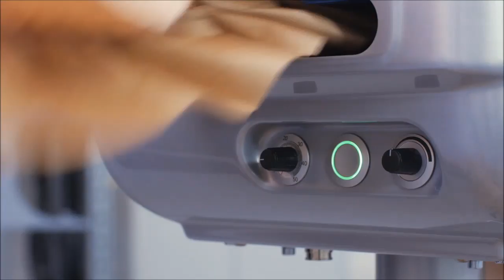STOROpack Papillon PAPERplus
The PAPERplus Papillon is extremely versatile and features three different operating modes: Automatic, On-Demand and Foot. Multiple positions allow for easy integration into existing Top Fill packaging processes: Floor, Table Top and Table Stand. The machine will generally be used as a “stand-alone” unit, but it can also be used in conjunction with silo and conveying systems to serve multiple packing stations.

PAPERplus Papillon pads are lightweight and offer good spring effect. They can either be used for filling voids or for wrapping shipping goods. They adjust quickly to the products in the package, therefore ensuring reliable protection of the goods. Moreover, the pads offer a pleasant unboxing experience to the end-customer.